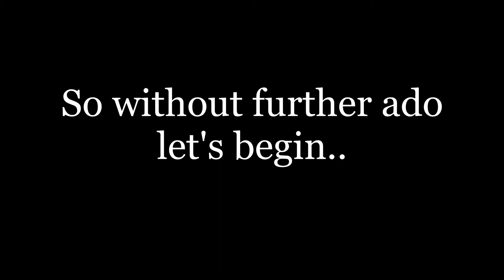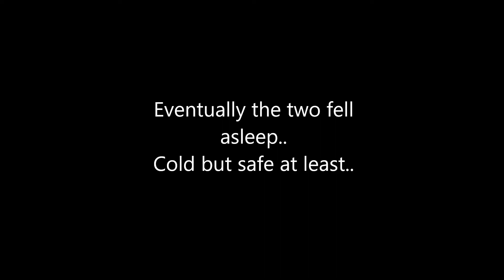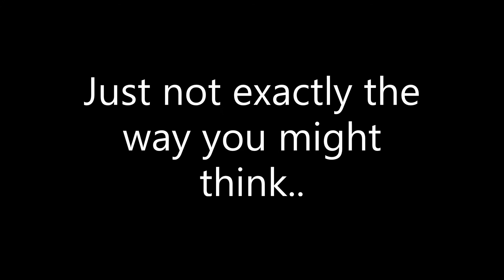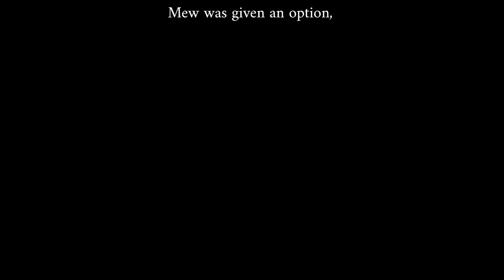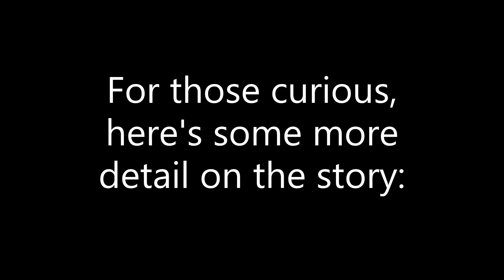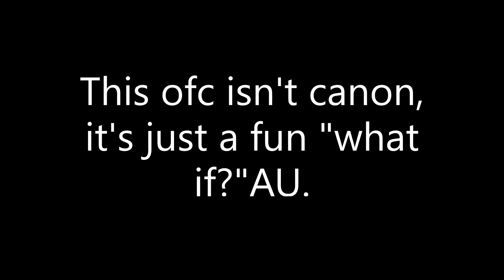My (Mew AU) Pokémon au - episode 3 (A gacha series)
Hiya guys!!
I'm back with a pretty dark episode this time!
I think I'll mostly make short videos and memes of this AU afterwards and have Ash's friends react to those and eventually these three episodes.
But that all depends on my motivation and free time.
Oh also you can now refer to this AU as the Mew AU or Mewyou AU. (There's a fan game named Mewyou so it would be a cute reference.)

Credits:
0:00 – 7:30
TOBU  SEVENS

You can find more links in his description.